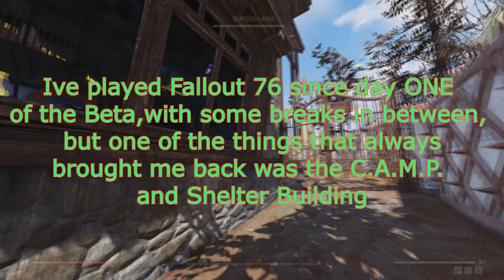Fallout 76 C.A.M.P. Showcase!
Hello!
Here we have something a bit different than my recent Monster Hunter Now videos, in that this is Fallout 76, an MMORPG set in the fallout style post apocalyptic genre. In the game you are able to create an area to use as your base of operations called your C.A.M.P. and in that home base you are also able to create internal rooms called Shelters that players can enter and this essentially extends your camp's complexity and overall size when considering the internal rooms you can build in shelters.

I've taken the time over the years to build both my camp and shelters in a way that to the person visiting, makes it appear as a large camp with a vault attached to it, with interconnected rooms with different themes (and some secrets) to solidify my characters presence in this post apocalyptic wasteland.